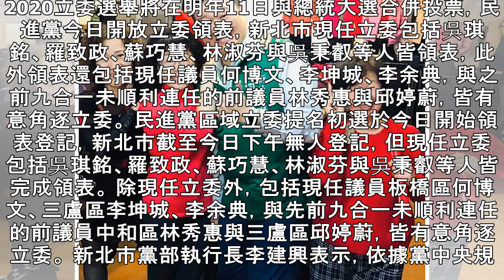民進黨立委初選今開放領表 議員何博文、李坤城、李余典領表 | 蘋果日報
2020立委選舉將在明年11日與總統大選合併投票，民進黨今日開放立委領表，新北市現任立委包括吳琪銘、羅致政、蘇巧慧、林淑芬與吳秉叡等人皆領表，此外領表還包括現任議員何博文、李坤城、李余典，與之前九合一未順利連任的前議員林秀惠與邱婷蔚，皆有意角逐立委。 民進黨區域立委提名初選於今日開始領表登記，新北市截至今日下午無人登記，但現任立委包括吳琪銘、羅致政、蘇巧慧、林淑芬與吳秉叡等人皆完成領表。 除現任立委外，包括現任議員板橋區何博文、三盧區李坤城、李余典，與先前九合一未順利連任的前議員中和區林秀惠與三盧區邱婷蔚，皆有意角逐立委。 新北市黨部執行長李建興表示，依據黨中央規定，若同選區有兩人以上登記，黨...
民進黨立委初選今開放領表　議員何博文、李坤城、李余典領表